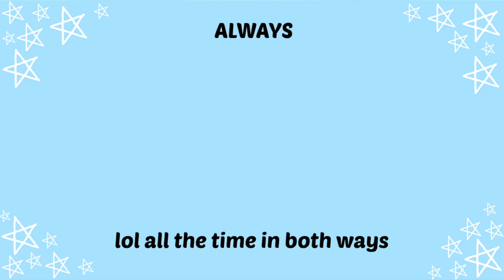Where Am I Going to College?! | College Decision Reveal 2020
Today I reveal where I am going to college in the fall and for the next 4 years! I know this video is a little late, but I am just so excited to share this journey with y'all.

My video about my experience with the Gates Scholarship will be coming soon!

Remember to LOL all the time, in both ways!